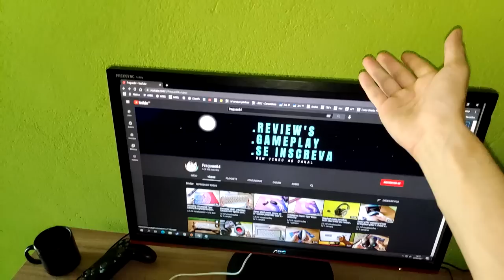Mostrando meu setup 2021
Neste vídeo vou apresentar meu setup

teclado gamakay mk61
 e redragon kumara
mouse razer viper
controle ps4
cadeira zermatt
mousepad tiger gaming neon
pc - gtx 970 ryzen 5 3600 2x8gb2666mhz fonte cosair vs 550 placa mãe aorus b450m
óculos para não cansar a vista